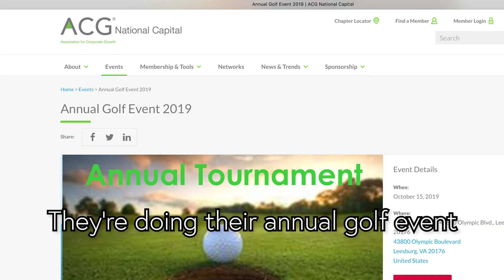GRM Weekly: Editing and Live Social Media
You don't want to miss this update!

Not only are we staying busy with editing new and old projects for our clients, you can see us in action live on LinkedIn.

Stay Busy, Stay Engaged!

Check us out at GlassRiverMedia.com